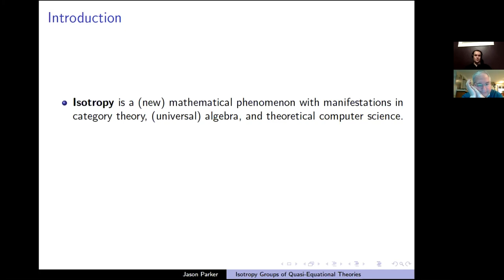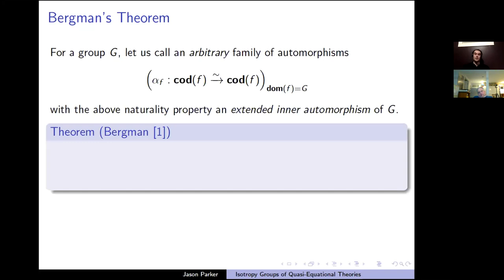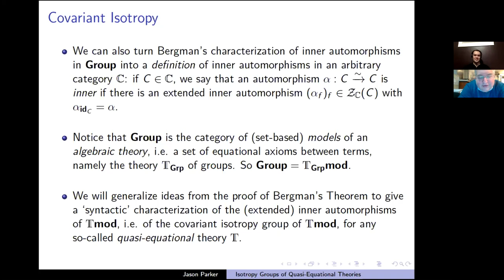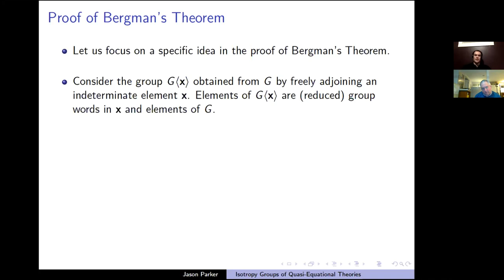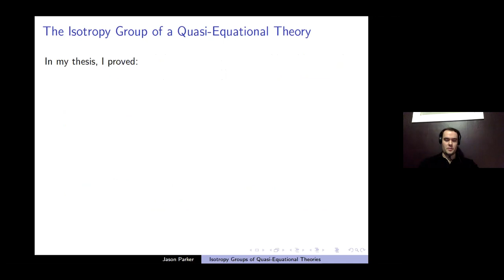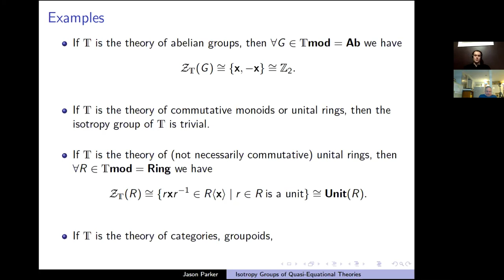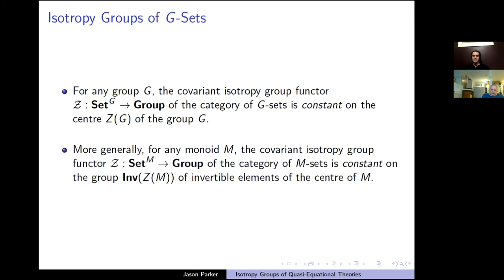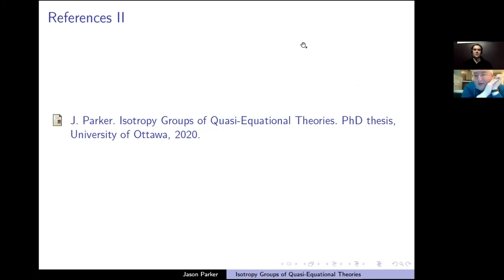Jason Parker --- Isotropy Groups of Quasi-Equational Theories.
Talk given on February 3, 2021 on Zoom.

Abstract: In [2], my PhD supervisors (Pieter Hofstra and Philip Scott) and I studied the new topos-theoretic phenomenon of isotropy (as introduced in [1]) in the context of single-sorted algebraic theories, and we gave a logical/syntactic characterization of the isotropy group of any such theory, thereby showing that it encodes a notion of inner automorphism or conjugation for the theory. In the present talk, I will summarize the results of my recent PhD thesis, in which I build on this earlier work by studying the isotropy groups of (multi-sorted) quasi-equational theories (also known as essentially algebraic, cartesian, or finite limit theories). In particular, I will show how to give a logical/syntactic characterization of the isotropy group of any such theory, and that it encodes a notion of inner automorphism or conjugation for the theory. I will also describe how I have used this characterization to exactly characterize the ‘inner automorphisms’ for several different examples of quasi-equational theories, most notably the theory of strict monoidal categories and the theory of presheaves valued in a category of models. In particular, the latter example provides a characterization of the (covariant) isotropy group of a category of set-valued presheaves, which had been an open question in the theory of categorical isotropy.

[1] J. Funk, P. Hofstra, B. Steinberg. Isotropy and crossed toposes. Theory and Applications of Categories 26, 660-709, 2012.

[2] P. Hofstra, J. Parker, P.J. Scott. Isotropy of algebraic theories. Electronic Notes in Theoretical Computer Science 341, 201-217, 2018.